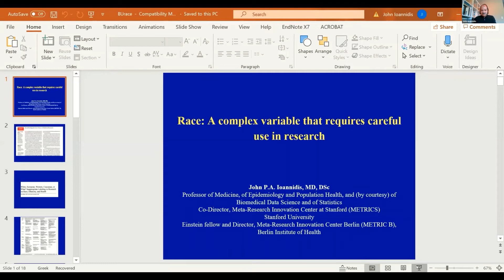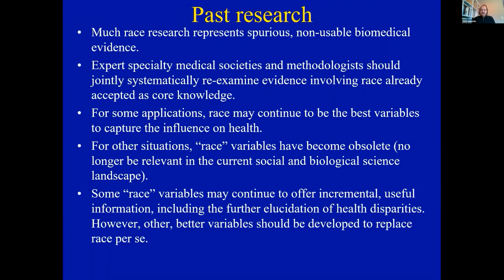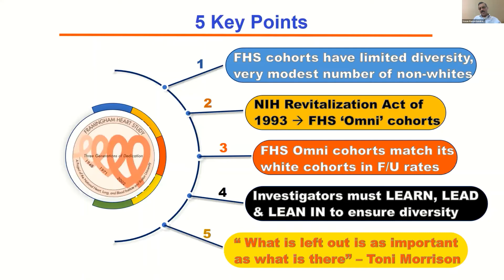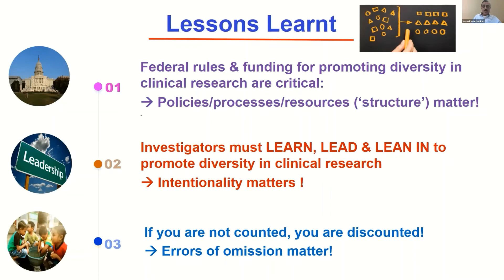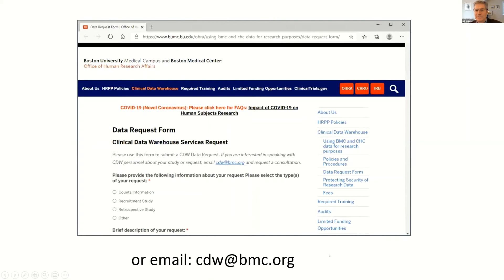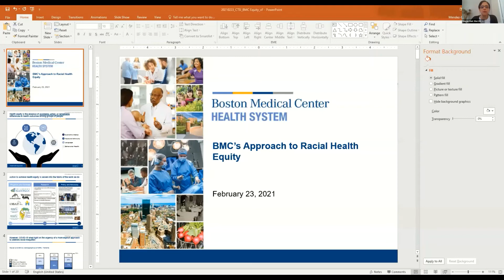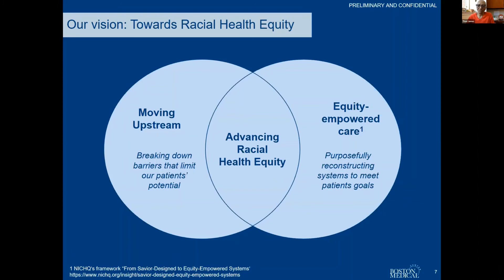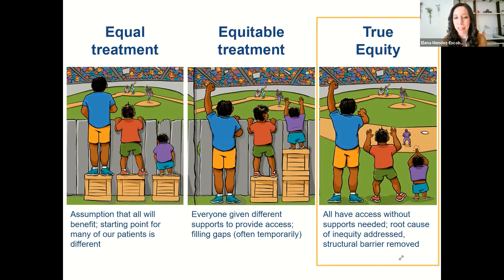9th Annual CTSI Symposium Race & Research: Old Challenges, New Approaches - Session 3